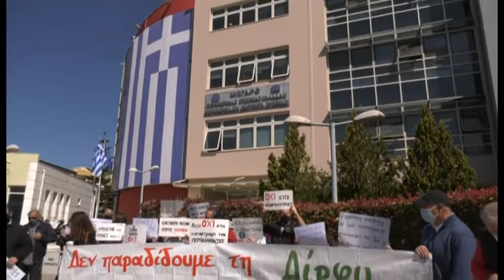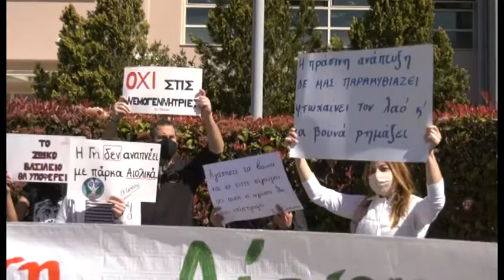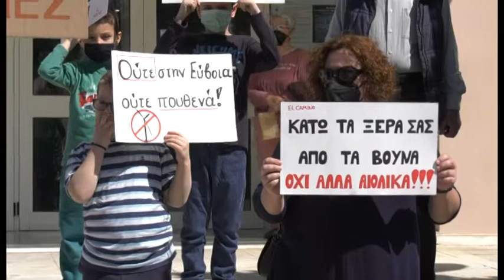ΔΙΑΜΑΡΤΥΡΙΑ ΠΟΛΙΤΩΝ ΓΙΑ ΤΙΣ ΑΝΕΜΟΓΕΝΝΗΤΡΙΕΣ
Συγκεντρώθηκαν με πανό έξω από το κτήριο της Περιφερειακής Ενότητας στη Χαλκίδα και ζήτησαν την συνεχή συμπαράσταση της Περιφερειακής Αρχής για τη δικαίωση του αγώνα τους.